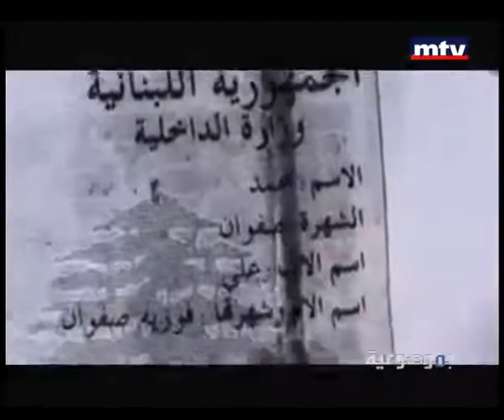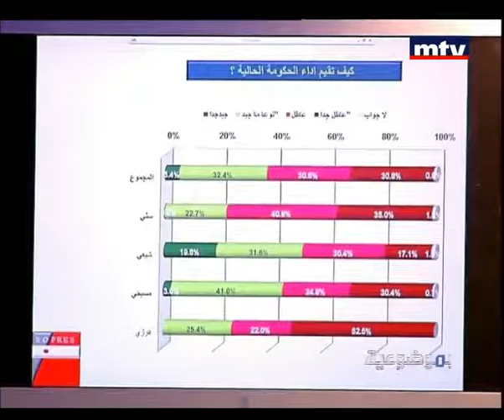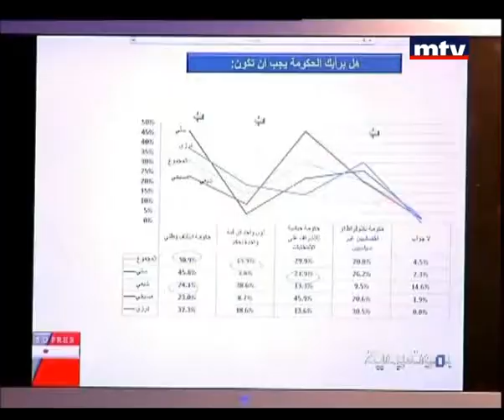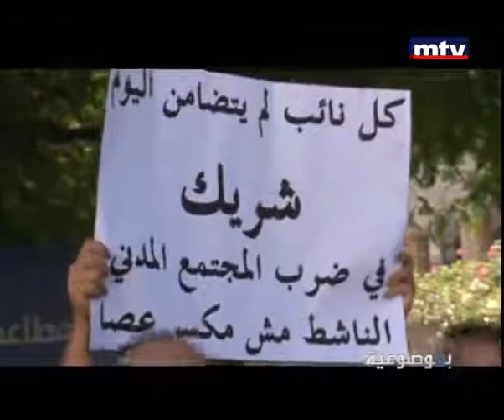Bi Mawdouiyeh - Michel Mouawad and Hassan Sakr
A political talk show presented by Walid Abboud, hosting a wide array of politicians and leading figures for a better understanding of the political and socio-economic parameters.
Objectivity is the key word, reflecting MTV's solid stances on freedom, responsibility and patriotism.